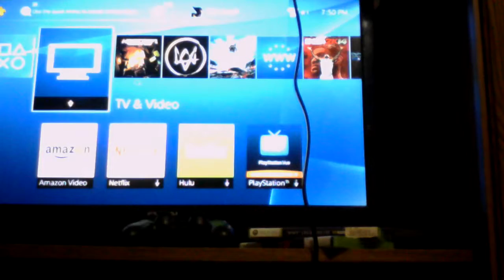My ps4 star wars battlefront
ztester89 superswag520